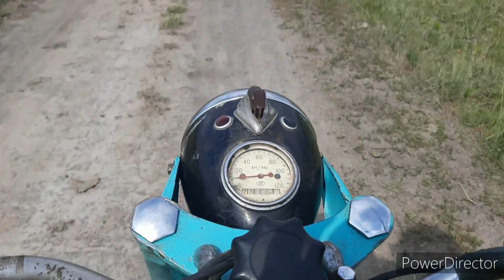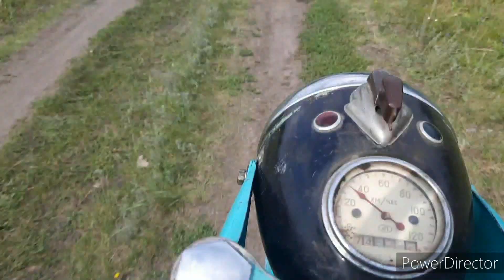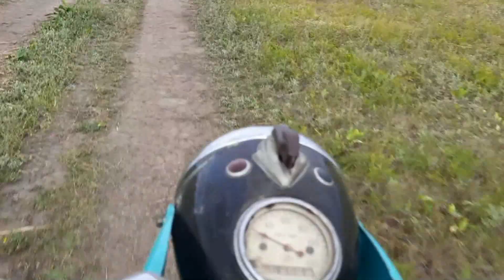Мотоцикл ИЖ 1963г с мотором культиватора